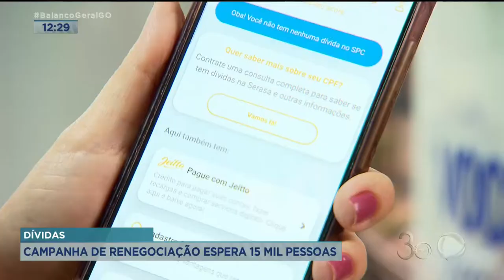DÍVIDAS: CAMPANHA DE RENEGOCIAÇÃO ESPERA 15 MIL PESSOAS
QUEM TÁ COM O NOME SUJO NO COMÉRCIO EM GOIÂNIA VAI TER A CHANCE DE RENEGOCIAR A DÍVIDA, EM CONDIÇÕES VANTAJOSAS, A TEMPO DO NATAL.
A CÂMARA DE DIRIGENTES LOJISTAS VAI PROMOVER UM MUTIRÃO. A EXPECTATIVA É QUE PELO MENOS 15 MIL PESSOAS NA CAPITAL RECUPEREM A CAPACIDADE DE CRÉDITO.